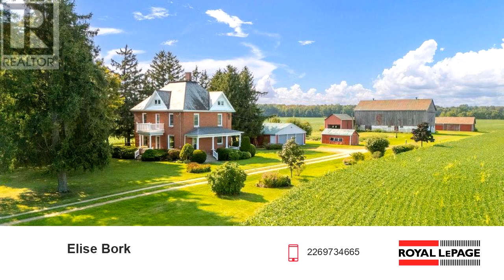Farm for sale - 29566 CELTIC LINE, Dutton-Dunwich, ON N0L 1J0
Absolutely amazing century farm - This 200 acre farm parcel in Elgin county offers approximately 135 workable acres of randomly tiled clayloam soil, and 60 +/- acres of woodlot (logged in 2022). Property boasts a variety of buildings including a 2.5 story brick farmhouse. Thischarming home features 4 bedrooms, large kitchen with recently updated cabinetry, open living spaces, and amazing views from the coveredporch. The home is serviced with a 100 amp breaker panel, oil heating, septic system and municipal water. The home sits on approximately 5acres and features mature trees including 2 productive apple trees, elderberry bush, asparagus and rhubarb. Path through feld leads to anunserviced sugar shack in the woods. Outbuildings include a detached 3-car garage, detached single car garage, a 40 by 70 bank barn, a 25 by30 workshop and a 25 by 30 driveshed. (id:27)

Bedrooms: 0
Bathrooms: 1
Square Feet: 0
Price: $3,865,000

MLS ID: X9375968